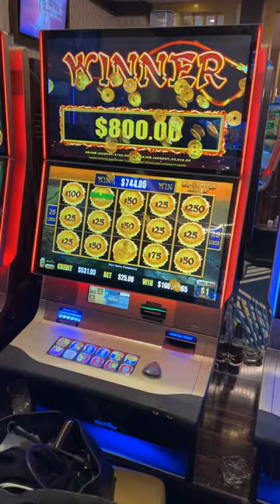I Can’t Believe She Won The Grand! 166 GRAND! Dragon Link JACKPOT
opperman fitness